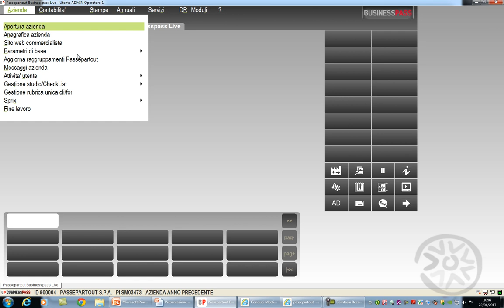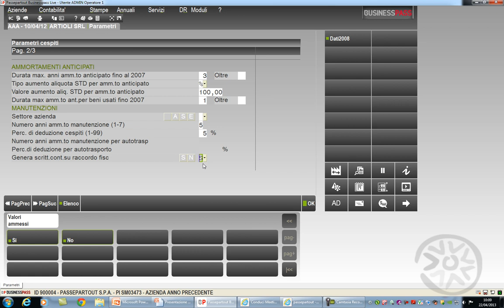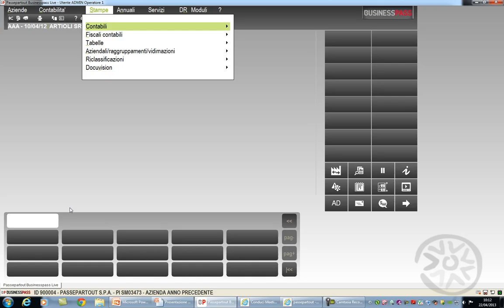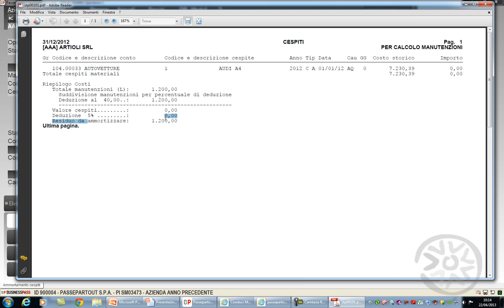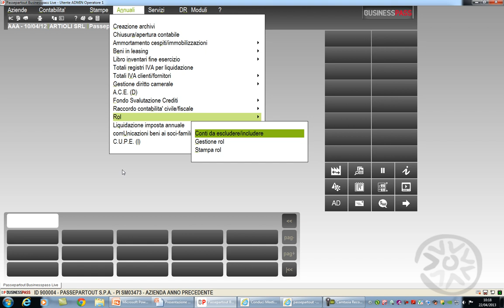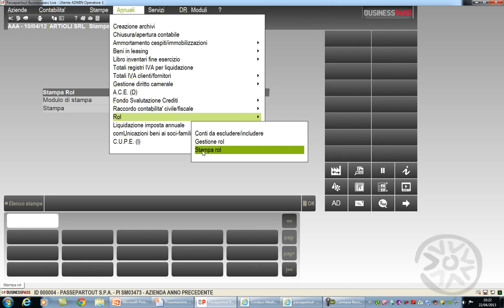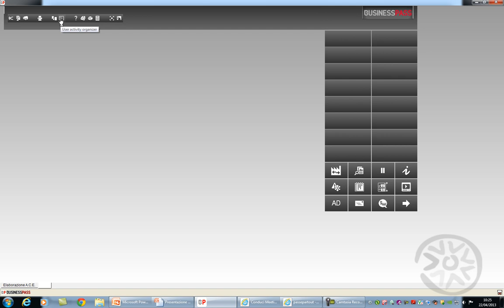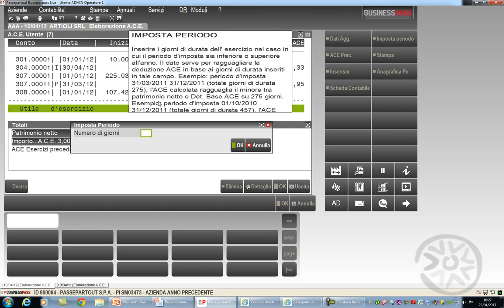Verifica parametri aziendali